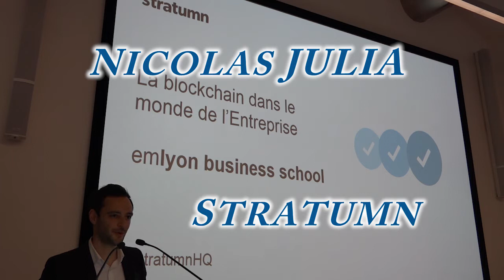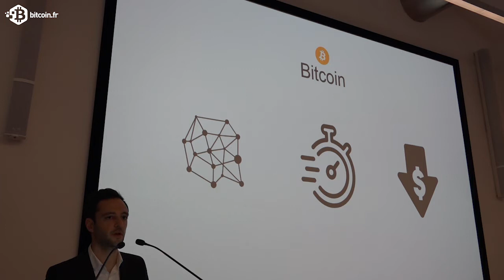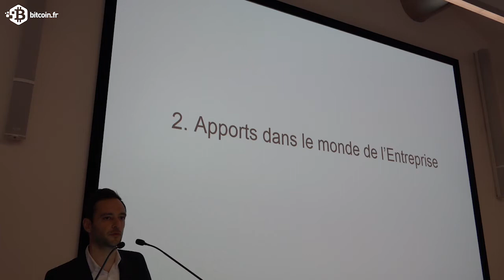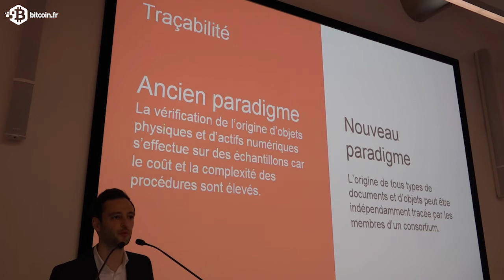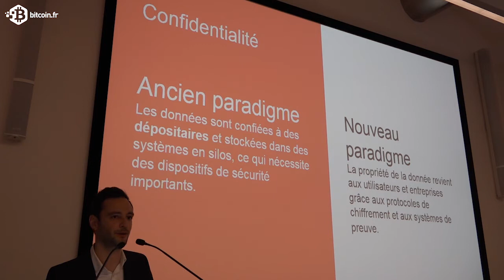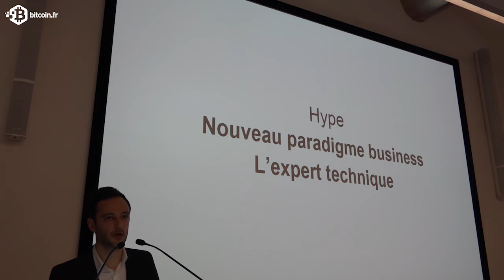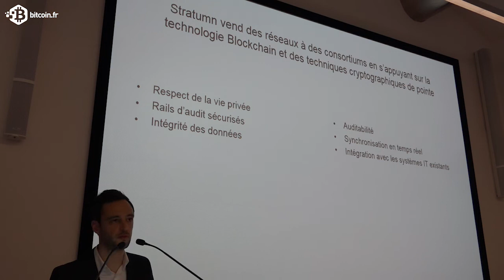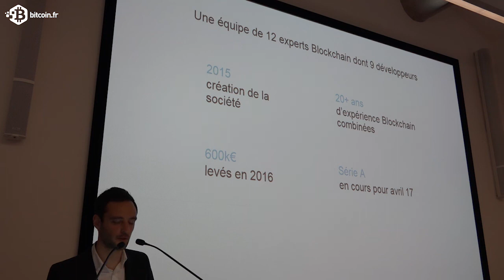Nicolas JULIA | Stratumn